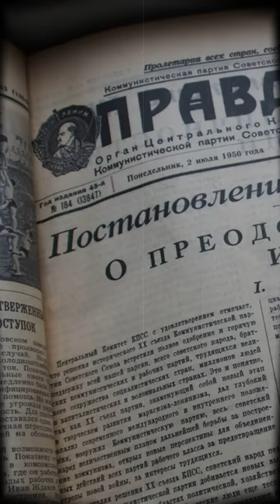Сталин убрал сына Хрущева?